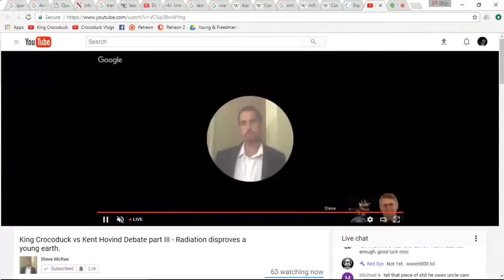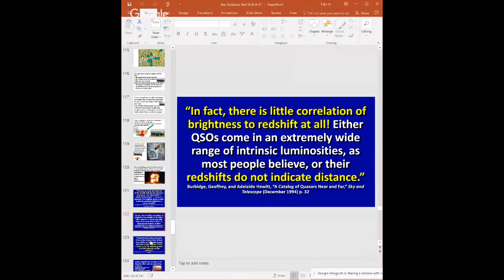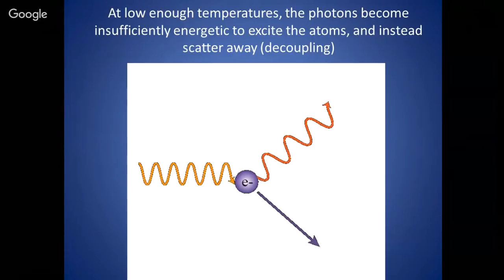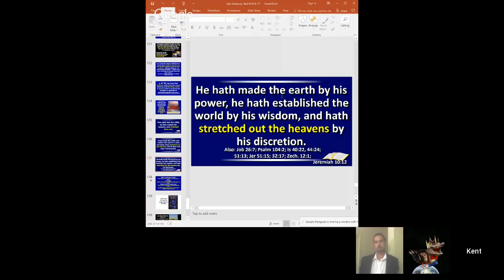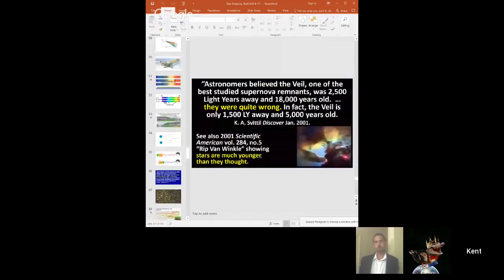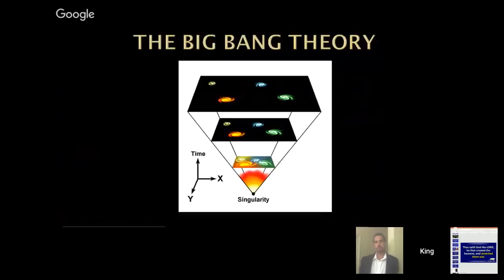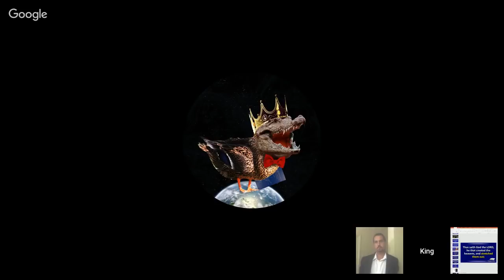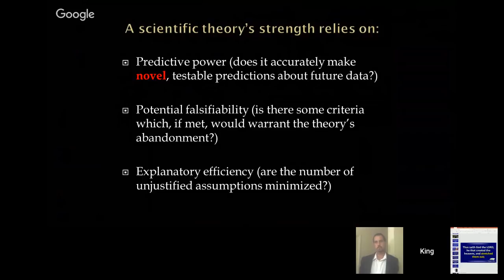King Crocoduck vs Kent Hovind Debate part III - CMB Radiation disproves a young earth.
King Crocoduck vs Kent Hovind Part III!
Radiation [nuclear, electromagnetic, CMB] disprove a young earth.